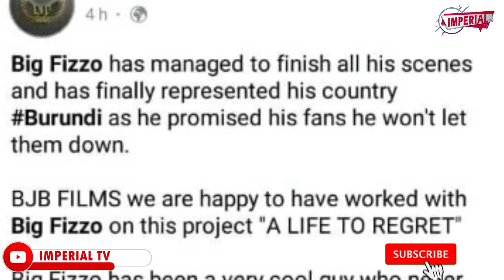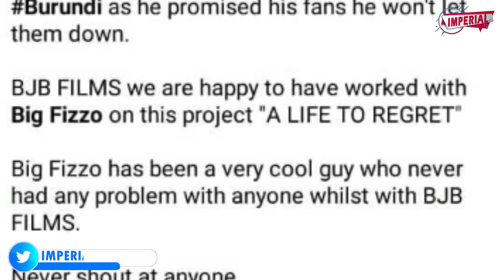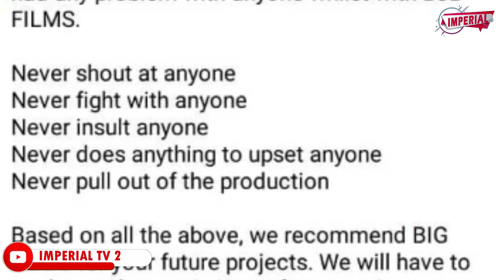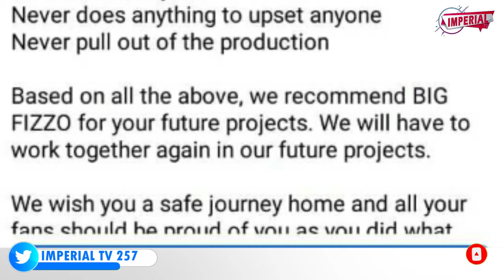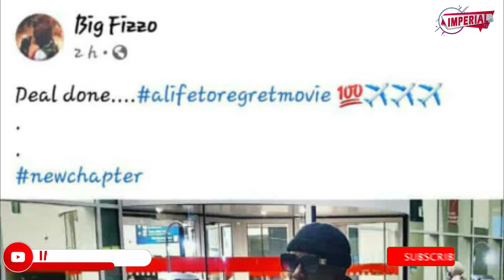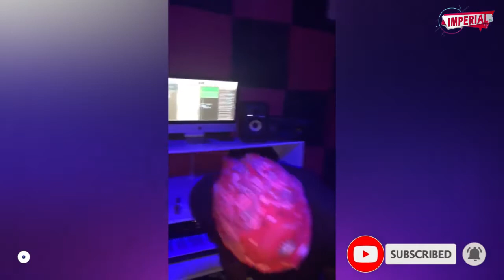Big Fizzo yashikiye muri studio na Gaga blue/BJB yahimbawe ningen yavyifashemwo/dukwiye kumwishimira